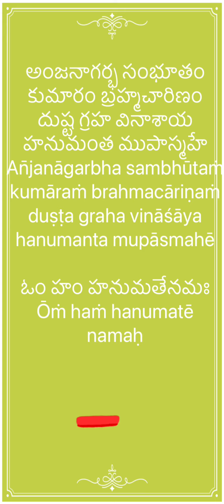దుష్టగ్రహ దోష నివారణ హనుమత్ మంత్రం. Duṣṭagraha dōṣa nivāraṇa hanumat mantraṁ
దుష్టగ్రహ దోష నివారణ హనుమత్ మంత్రం
Duṣṭagraha dōṣa nivāraṇa hanumat mantraṁ

అంజనాగర్భ సంభూతం కుమారం బ్రహ్మచారిణం దుష్ట గ్రహ వినాశాయ హనుమంత ముపాస్మహే
An̄janāgarbha sambhūtaṁ kumāraṁ brahmacāriṇaṁ duṣṭa graha vināśāya hanumanta mupāsmahē

ఓం హం హనుమతేనమః
Ōṁ haṁ hanumatēnamaḥ